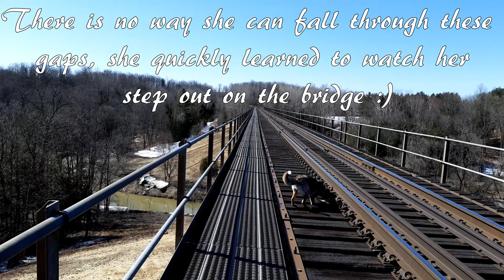Indi Update | Random Ramblings | Gundog Training!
A long overdue Indi update video, and as usual some long winded ramblings to accompany it. A train bridge, the sound of music, gunfire and MORE!!